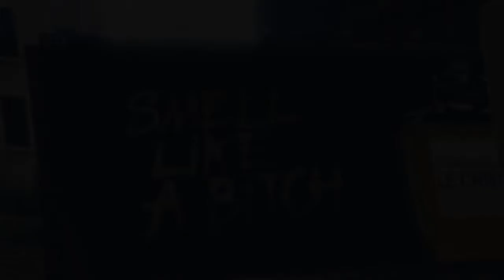EPIC DRIFT CAR EDIT - NICE -